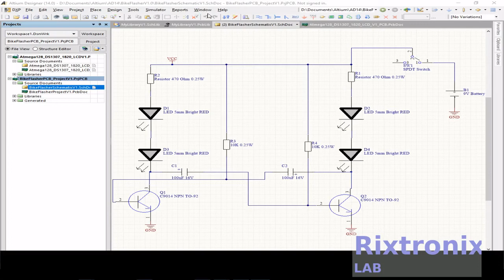Tutorial altium design bikeflasher bom